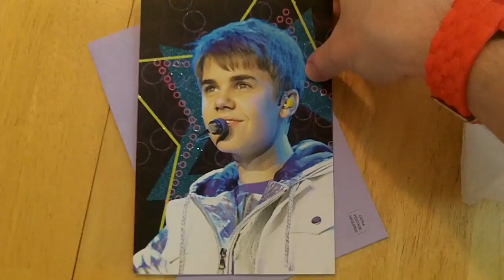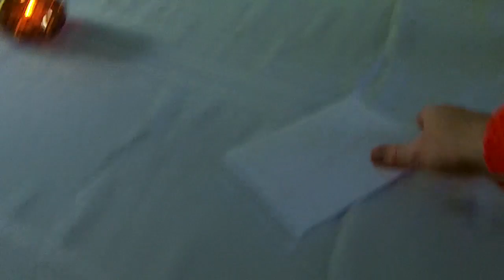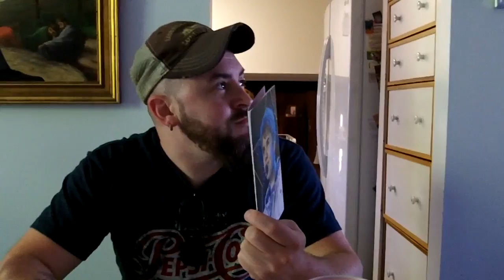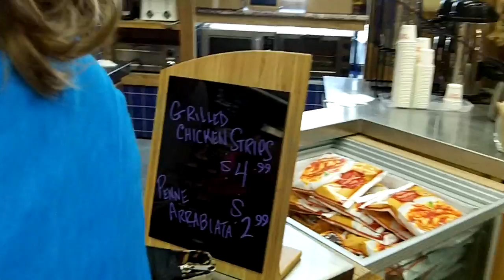MEMORIAL DAY WEEKEND WITH MY DJI PHANTOM!!!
(R)=Restricted *Some mild language*

SELF-HELP BOOK